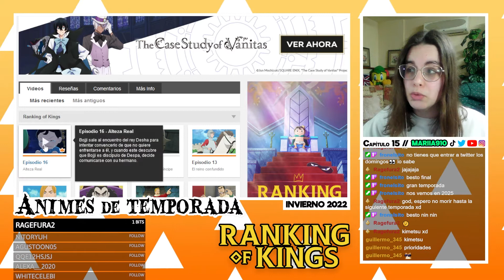IMPERDONABLE | Ousama Ranking - Capítulo 15 [BLIND REACTION]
DIRECTOS a las 16:00 hora española (horario en el canal)

¿Por qué no subo la reacción directamente de Youtube?
Porque siempre, por mucho que silencies el audio del capítulo o muchos efectos de espejo y cosas tapando el vídeo que pongas, el copyright acaba pillándote, y, como espero que puedas comprender, no quiero vivir con el constante agobio de que en cualquier momento me pueden cerrar el canal a base de strickes y así perder el duro trabajo que he hecho aquí durante tantos años de mi vida.